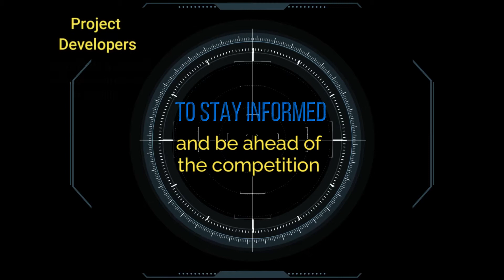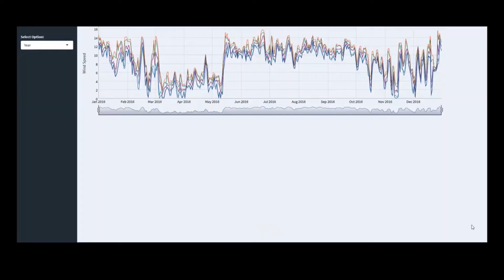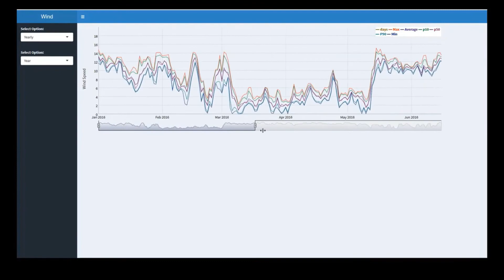Genesis Ray Intro Video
Genesis Ray helps improve the overall corporate decision-making with solutions that will help the renewable and clean energy players. GenRay Explorer and SitePro are two products featured in this video.